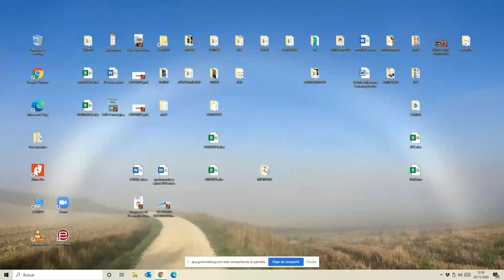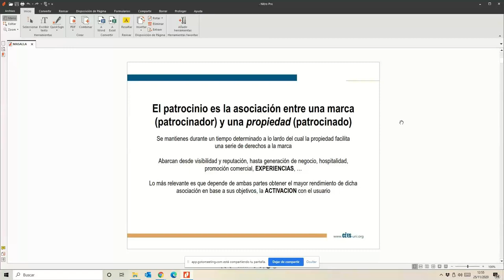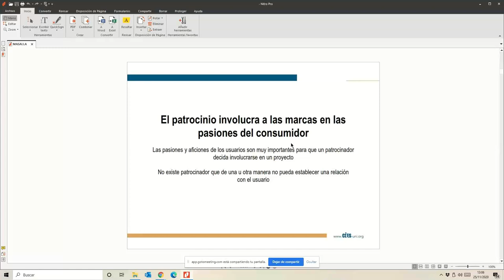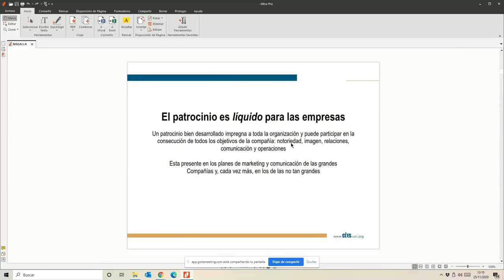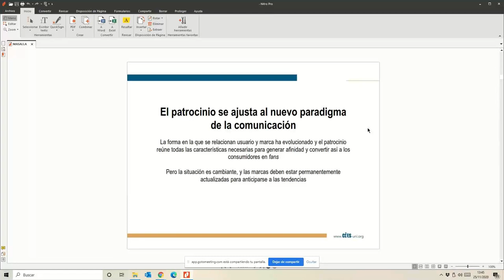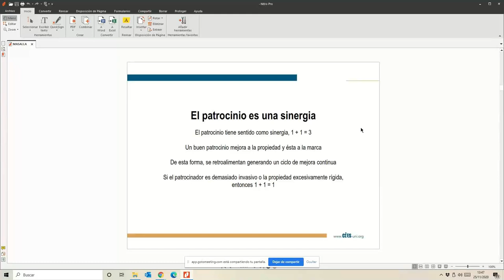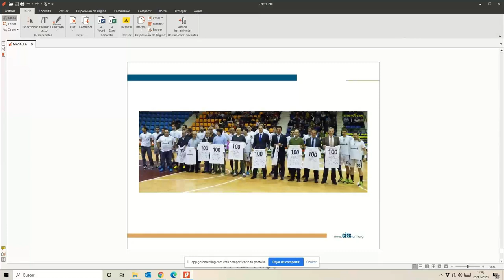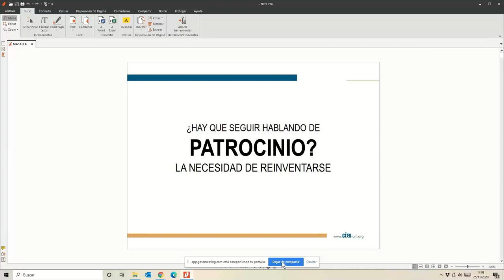Reinventar los patrocinios. 25-11-2020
FORMACIÓN DEL IND. Noviembre 2020